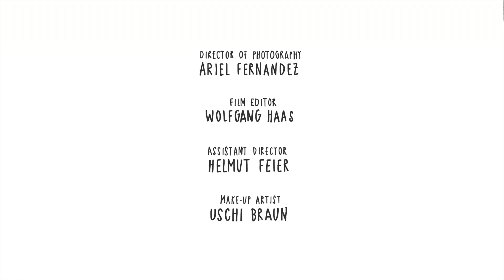Sigmund Freud Museum 2020 - with Christoph Waltz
Vienna, September 11, 1891
“Dear friend: Could not notify you sooner because I myself did not know. Now I can tell you that on September 15 I am expecting you, impatiently and joyously, in Vienna […], Berggasse 19 […]
Most cordially your Dr. Freud”

The neurologist Sigmund Freud writes these words to his colleague Wilhelm Fließ shortly after moving in to Berggasse.

The Freuds live here in Vienna’s 9th district for almost half a century: Sigmund, Martha, six children, and sister-in-law Minna cope with their day-to-day family life. Professor Freud works here in his practice, writing around 20,000 letters to such famous figures as Thomas Mann, André Breton and Albert Einstein.

Freud’s office at Berggasse 19 becomes a symbol of the move into the modern age: inquiries arrive from all over the world – everyone wants to be treated by Freud in person. With his new methods, “talking therapy” and “free association”, Freud sets out to probe the human unconscious, thus establishing a new science that will forever change the way people see themselves.

Freud’s writings become milestones of modern cultural and social theory: “The Father of Psychoanalysis” is an advocate of open-minded life together in society. Unbiased, he considers people’s strengths and weaknesses.

The terms Id, ego and superego are still used today to explain the structure of our personality. The unconscious is the locus of repressed emotions and wishes – it is expressed in dreams and parapraxes such as the “Freudian slip”.

Sigmund Freud leaves Vienna in 1938. Together with his closest family he flees the terror of National Socialism. All of the family’s furnishings are packed up and transported into exile in London: all that remains is empty, deserted rooms.
Today Berggasse 19 is home to a museum. Attracting more than 100,000 visitors a year, this historical location is devoted to the study of Freud’s life, work and the history of his influence to this day.
The aim now is to preserve this unique cultural heritage and to equip and convert the Sigmund Freud Museum in keeping with international museum standards and to take it into the future.
For this we need your support. Help us by becoming part of the SIGMUND FREUD MUSEUM 2020 project!